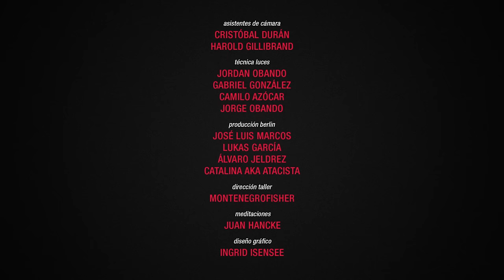Fernando Milagros - Aguasanta Feat Huaira (video oficial)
2022 Jungla Music y Tierradefuego, bajo licencia exclusiva de Fernando Milagros.

Club Berlin presenta
Un video producido por
ALGA, Horamágica y Loica
en la Región de Los Ríos

Elenco & Equipo Aguasanta

Performers: Montenegrofisher, Néstor Cantillana, Camila Contreras, Cami Prat, Patricio Méndez.
Remeros: Felipe Oyarzún, Mario Rojas, Martín Delgado, Sebastián Gaete

Dirección: Cristián Jiménez
Producción Ejecutiva: Úrsula Budnik
Producción General: Tomás Gerlach
Dirección de Fotografía: Andrés Jordán
Dirección de Arte: Rodrigo Guerra
Maquillaje: Cami Prat
Montaje: Martín Santapau
Dirección Creativa (Loica): Matías Rivera
Cámara 2: Carlos Vargas
Post-producción de imagen: Gabriel Alfaro y Leonardo Alisievicz
Diseño de Créditos: Pablo Guerra y Bastián Bayer
Foto fija: Cristian Campos y Salomón Henríquez
Sonido Directo: Lorena Pineda
Asistentes de Producción: Esteban Hernández y Matías S. Cárdenas
Auxiliar: Myriam Lovera
Asistentes de Cámara: Cristóbal Durán y Harold Gillibrand
Técnica Luces: Jordan Obando, Gabriel González, Camilo Azócar, Jorge Obando
Técnica Sonido: Kako Zúñiga
Producción (Berlin): José Luis Marcos, Lukas García, Álvaro Jéldrez, Catalina Gómez
Consultoría Taller: Vivi Méndez
Dirección Taller: Montenegrofisher
Meditaciones: Juan Hancke
Diseño Gráfico: Ingrid Isensee

Con el auspicio de: Cuello Negro
Entidades colaboradoras: Prochile Los Ríos, Club de Remeros Arturo Prat, Instituto de Artes Visuales UACh
Agradecimientos: Deportes UACh, VIDCA UACh, Ingeniería Naval UACh, Creación Audiovisual UACh, La Céntrale, Coma, CCC, CPCV, Diario Austral de Los Ríos.